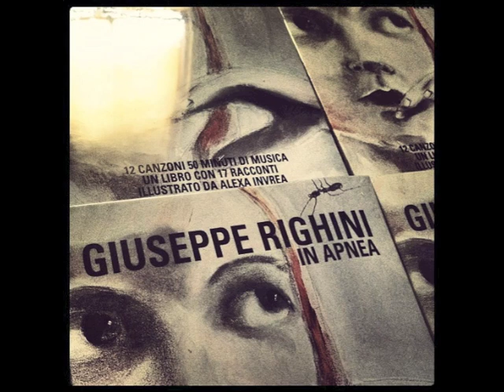Giuseppe Righini - La Luce del Sole alle sei di Pomeriggio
Brano contenuto nell'album 'In Apnea', 2011.